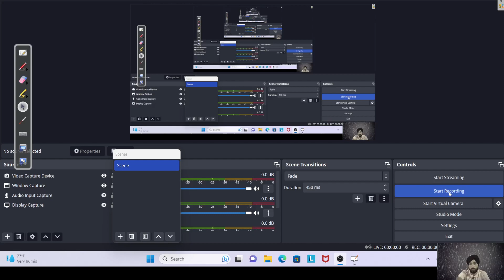Sources of Indian Constitution